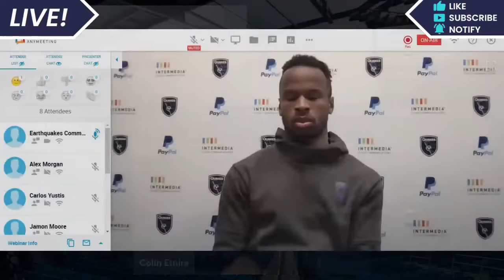Jeremy Ebobisse and Luchi Gonzalez address racist remark from New York Red Bulls player Vanzeir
Welcome to The Aftershock! This is the 91st episode (season 3, episode 10) of Quakes Epicenter's Youtube show, hosted by Colin Etnire, Jamon Moore, and Alex Morgan.

We analyze the away match of 2023 against the New York Red Bulls, talk to Luchi Gonzalez and a player, while also taking your comments and questions live on the show.